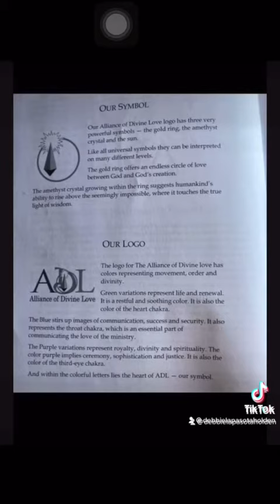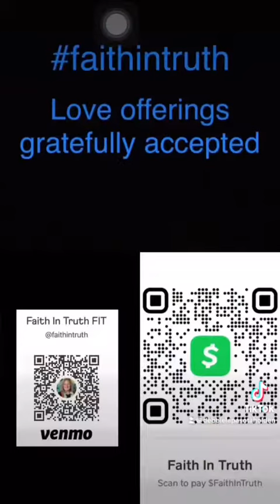Wise Words Wednesday With Rev. Deb Week 2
What are Alliance of Divine Love’s concepts, symbols, logo, and goals… Listen in to find out more.